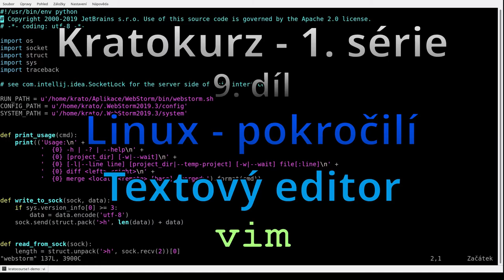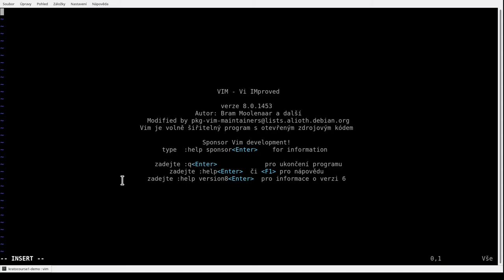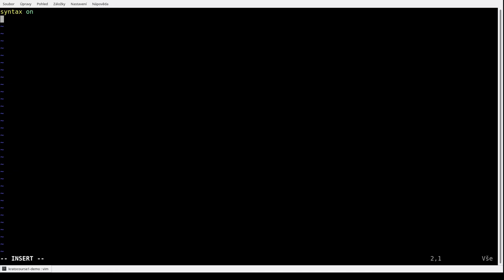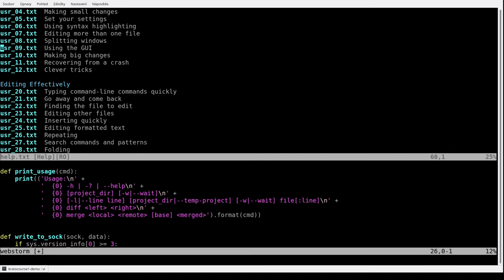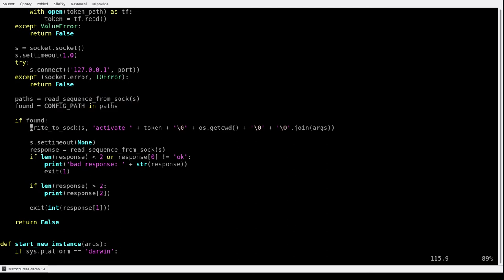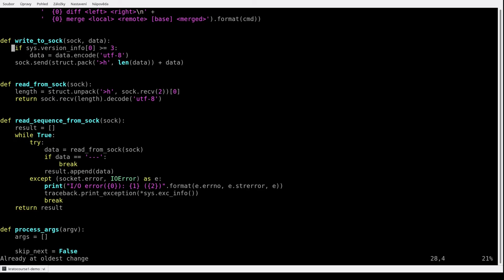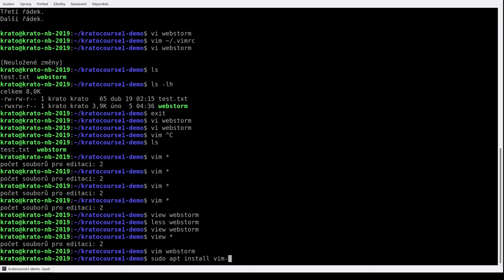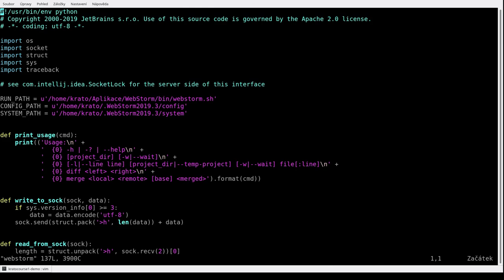Kratokurz s01e09: Textový editor vim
Základy ovládání Linuxového textového editoru vim.